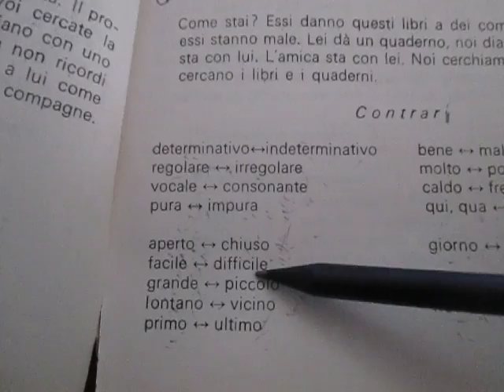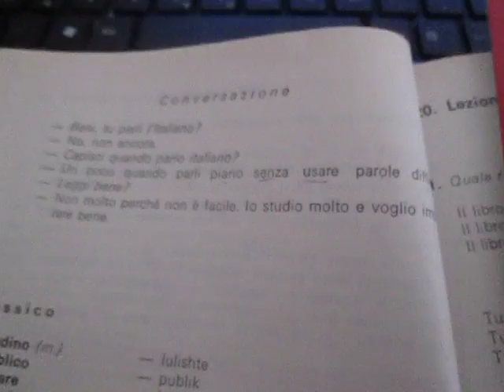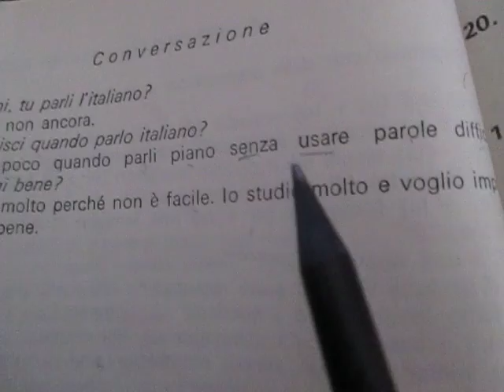Mesimi 24. Fjale ne gjuhen italiane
Antonimet,GJUHA ITALIANE FALAS,DORIANA ZISI